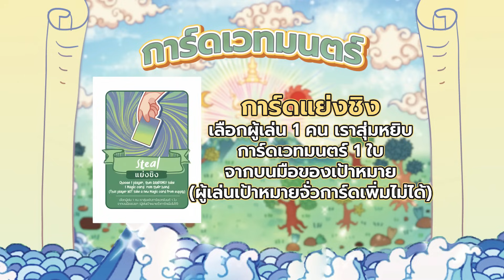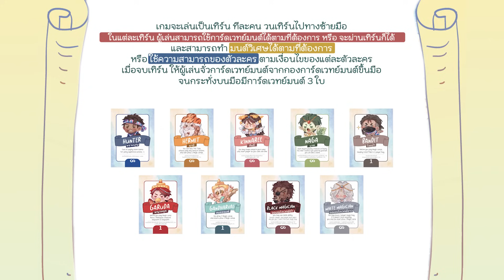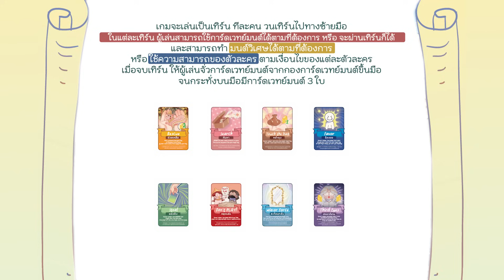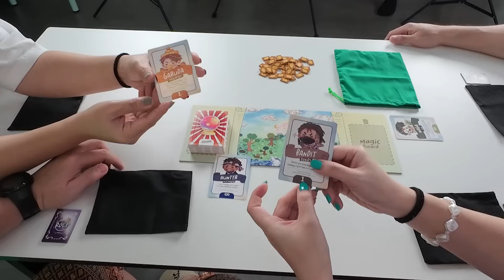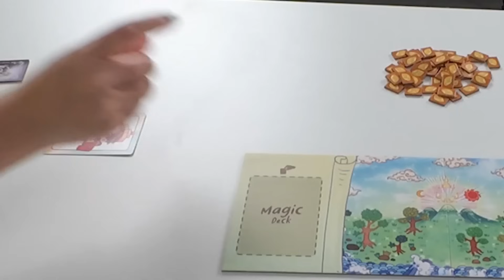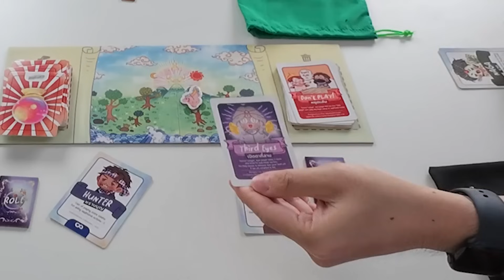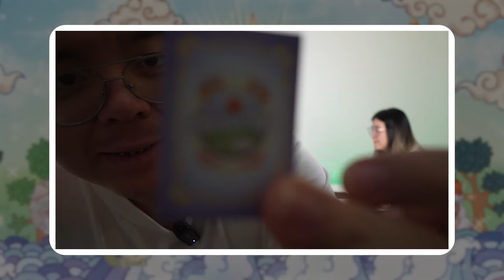เล่นบอร์ดเกมหิมพานต์ ฝีมือคนไทย ตีกันโดยพี่น้องป.4 ที่เป็นคนไทย - พี่น้องป.4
@trikachon (ก๊อ)
@palmsiritaweechai (เจ๊ปาล์ม)
@nipponpoys (ปอย)